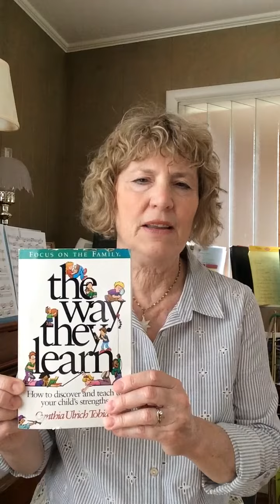HOW GLOBAL & ANALYTIC TEACHERS DIFFER * Quick Tips for Piano Teachers #118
Insight into teaching styles based on Cynthia Tobias’ book
They Way They Learn